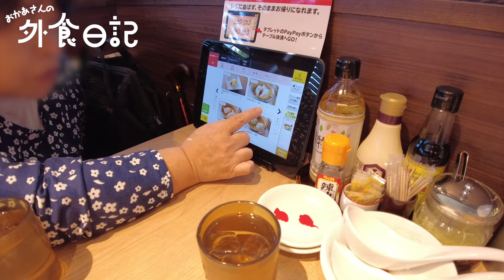点心食べ放題36品2969円❣️子連れにも優しい広々店内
横浜まで行かなくても思う存分点心が楽しめる「桃菜」。
あ〜また食べに行きたいな〜😊💖

▪楽天ブログ：動画より詳しい情報はこちら